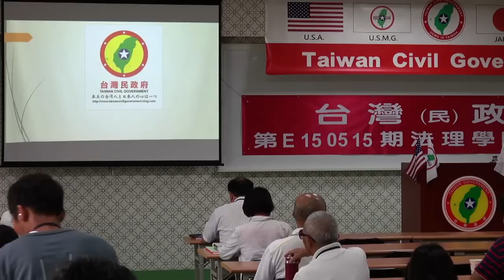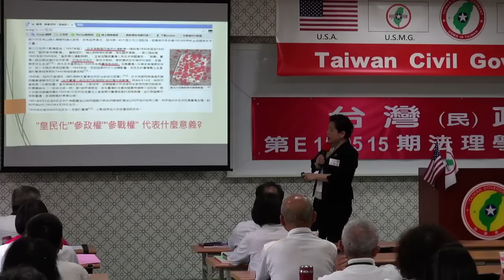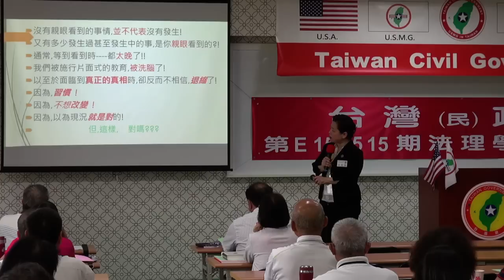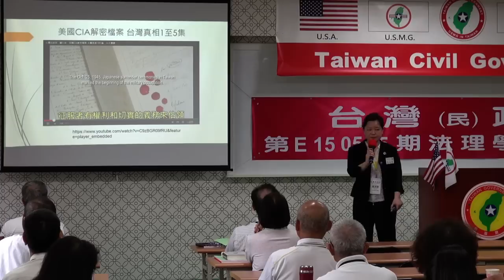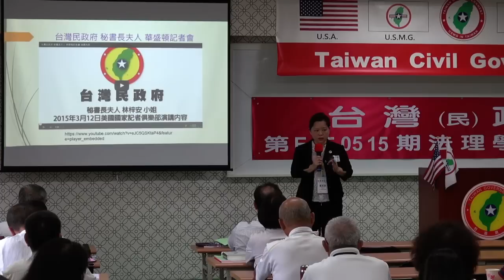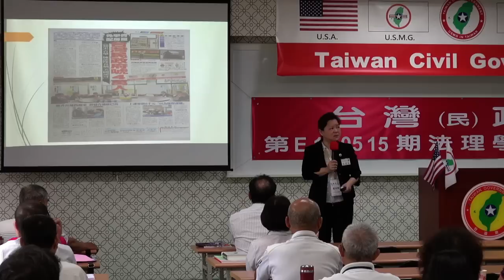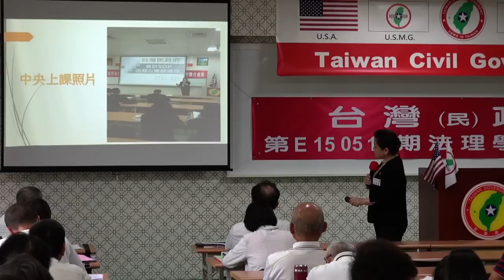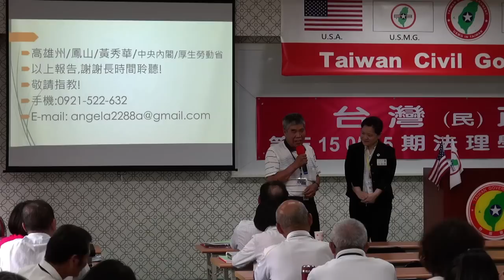150517-9-美麗新世界-黃秀華-台灣民政府第E150515期法理學院初級班